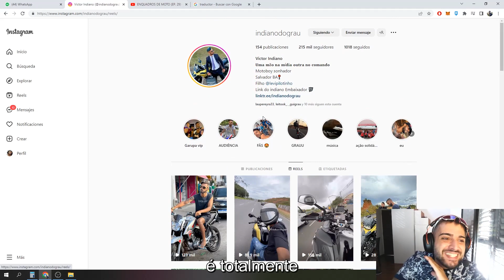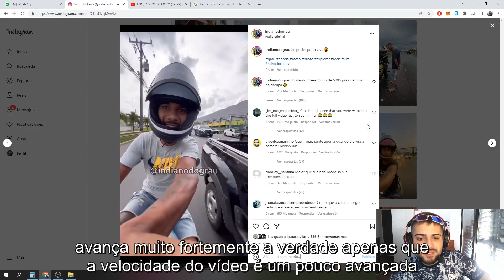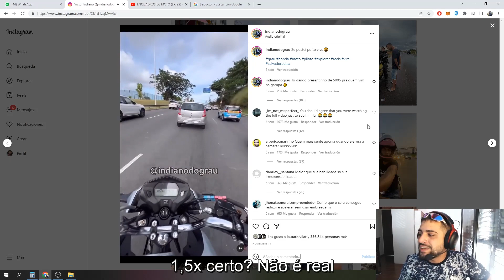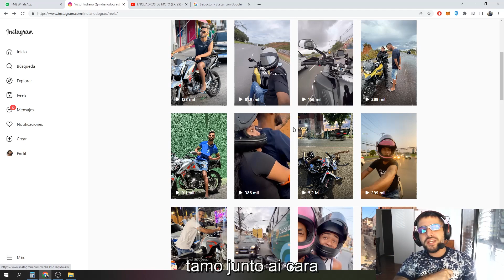ARGENTINO REACCIONA A FUGAS DE BRASIL 👮🚨 (EP.1) ENQUADROS DE MOTO 😱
SEGUIME EN IG ASI ESTAMOS EN CONTACTO!🤙